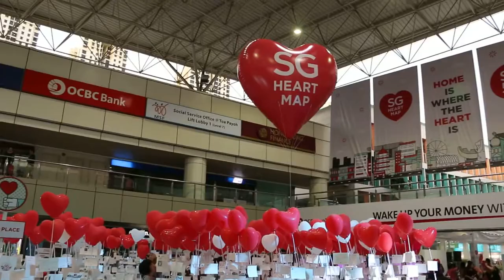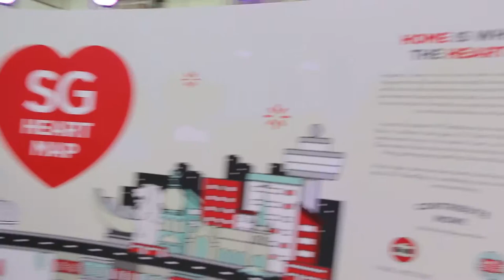SG Heart Map at Toa Payoh Hub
Sunday Nov 17, 2014 evening. Crowdsourcing for stories from Singaporeans. Drizzling.